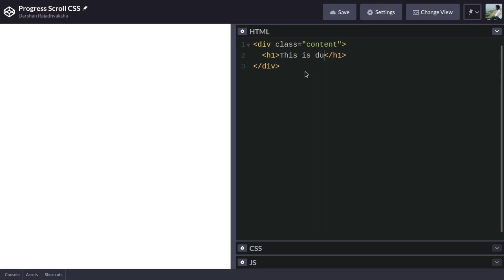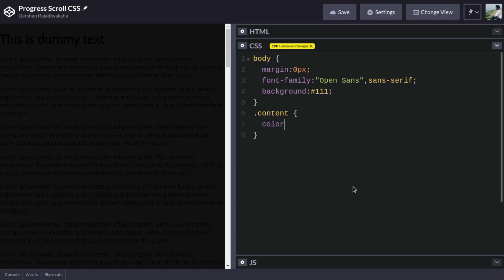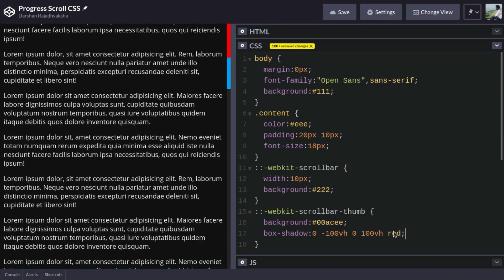Scroll Progress Bar using CSS Only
In this video, I will show you how you can easily design scroll progress bar using HTML & CSS.